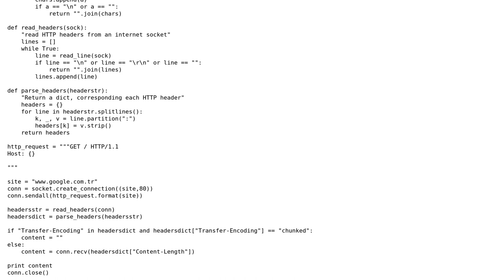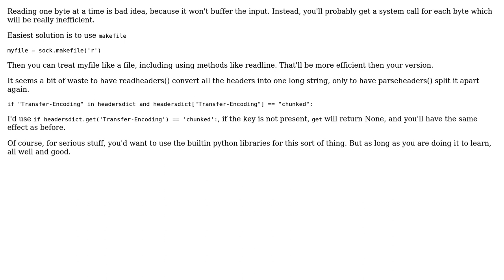Code Review: Working with sockets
With thanks & praise to God, and with thanks to the many people who have made this project possible! | Content (except music & images) licensed under CC BY-SA | Music | Images & others | With thanks to user yasar user Winston Ewert and the Stack Exchange Network Trademarks are property of their respective owners. You are responsible for your own actions.